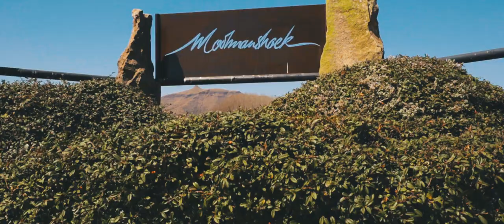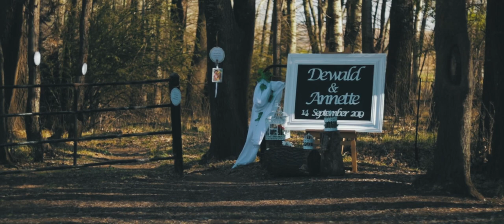Our beautiful wedding day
First and foremost thank you to our Lord and Savior Jesus Christ for blessing me with such a beautiful wife.

Our friend Clinton Crawford filmed and edited the entire video. Go and find him on social media and follow him. While you are there book him for your wedding.

Thank you to Moolmanshoek Private Game Reserve for hosting us on their breathtaking game reserve.

And for all our family members and friends who helped make this special day possible we love you and appreciate you.

Here is to the rest of our lives.

14 September 2019 ❤️